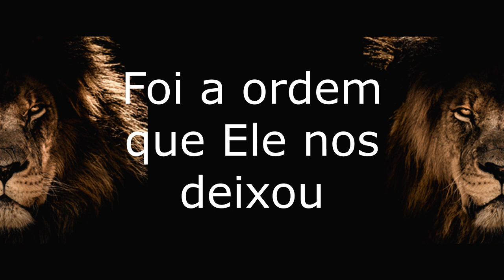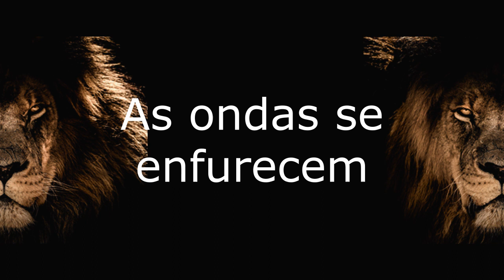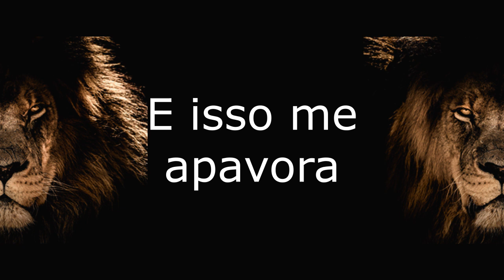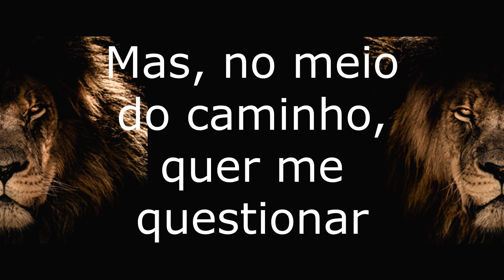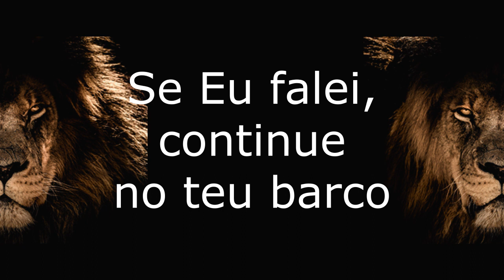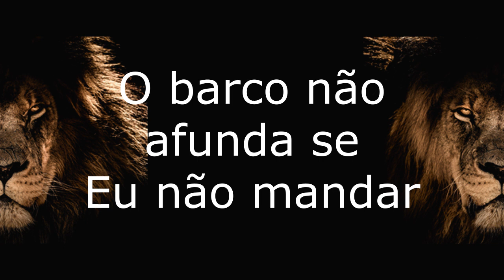VITÓRIA SOUZA Eu permeti o vento PLAYBACK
VITÓRIA SOUZA
Eu permeti o vento

Estava tudo bem
Foi Ele quem mandou
Vamos para o outro lado
Foi a ordem que Ele nos deixou
Estava tudo bem
Todos em comunhão
Esperando uma palavra, um sinal do Mestre
Uma direção
O vento sopra forte
A tempestade cresce
O barco balançando de um lado pro outro
As ondas se enfurecem
E Jesus em silêncio
Isso me apavora
O Mestre está dormindo em meio à tempestade
O que será de nós agora?
Eu permiti o vento para te ensinar
Por que estais com medo? É só confiar
O barco não afunda se Eu não mandar
E se Eu quiser, tu andas sobre o mar
Fui Eu que prometi que você vai chegar
Mas, no meio do caminho, quer me questionar
Basta só uma palavra e tudo vai mudar
Um lindo testemunho você vai contar
Se Eu falei, do outro lado você vai chegar
A tempestade cresce
E isso me apavora
O que será de nós agora? Ah-ah
Não mata, a tempestade não mata
Se Eu falei, continue no seu barco
Se Eu prometi, vai chegar do outro lado
Se Eu falei, continue no teu barco
Oh!
Eu permiti o vento para te ensinar (Eu permiti)